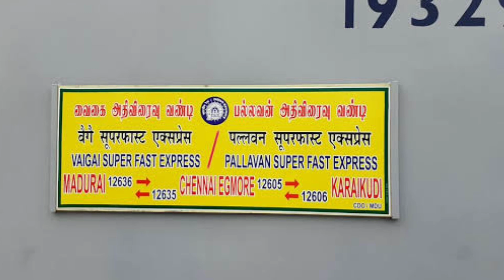#396-DDU Gaya 160 kmph Trial,Gorakhpur E Loco Shed,Jammu COVID Test,Jabalpur Gondia MEMU,Kisan Rail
DDU Gaya 160 kmph Trial on 25 November 2020
Gorakhpur Railway Station Electric Loco Shed Opened
Bhopal Railway Station Retiring Room Closed
Jammu Tawi Railway Station COVID Test
Jabalpur Gondia MEMU Train
03169 & 03163 Hate Bazare Train
Saharsa Railway Station Platform issue
Solar Panel Bid again
Sushasan Express from 25 November with 04149 train no.
Laksar Haridwar Doubling
Mumbai CSMT UV rays Disinfection Machine
Halt Railway Station Ticket Vendor
Agra Metro Work Inauguration on 1 December 2020 by P. M.
Chindwara Itwari Howrah Kisan Rail from 2 December 2020

Piyush Kumar
Rail News
Rail Updates
Indian Railways